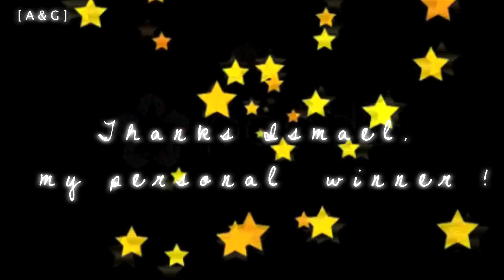1,15m i won!! ISMAEL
this is the video of the race on Sunday .. I won ^ _ ^
I'm very happy and I love my horse! he is a true champion!